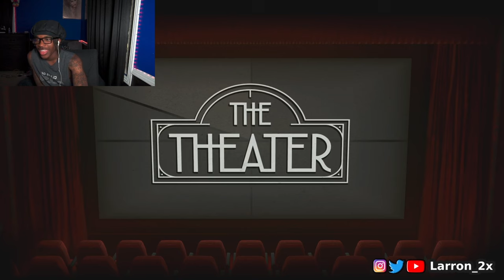FIRST GAMES ON NBA 2k25 With The 6'7 DEMIGOD (pt1)